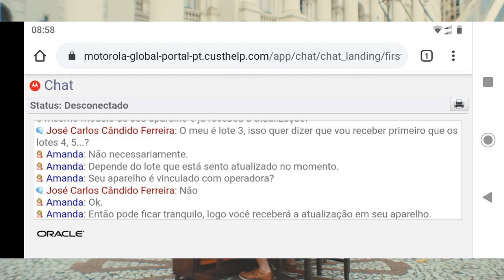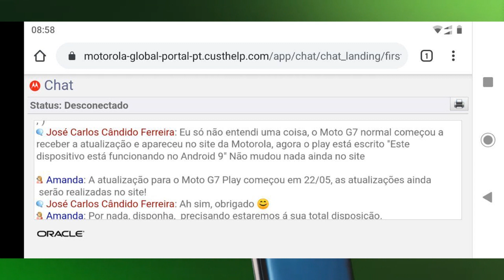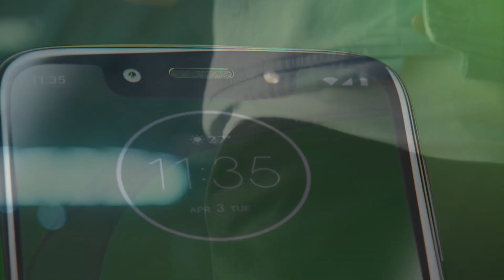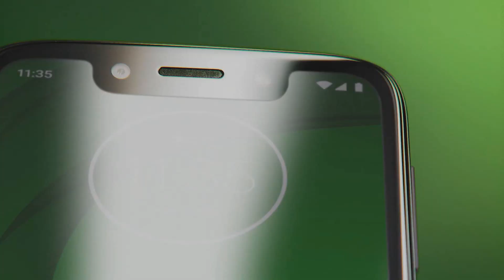MOTO G7 PLAY JÁ ESTÁ RECEBENDO O ANDROID 10!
droidallen2

⚡ EQUIPE FLASH ⚡